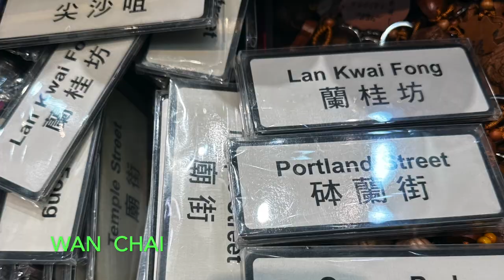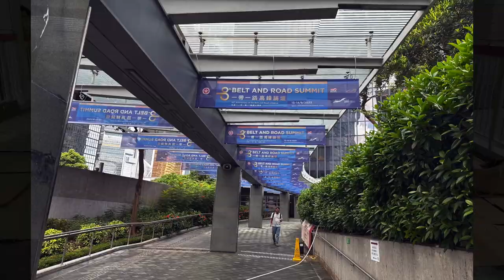Hong Kong 2023 HD 1080p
10 days in The Causeway Hong Kong in August 2023